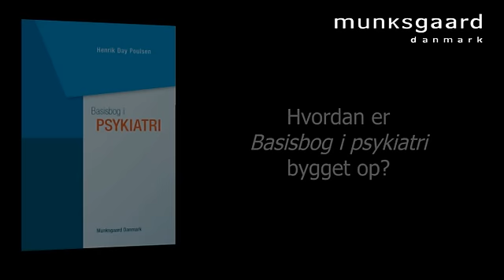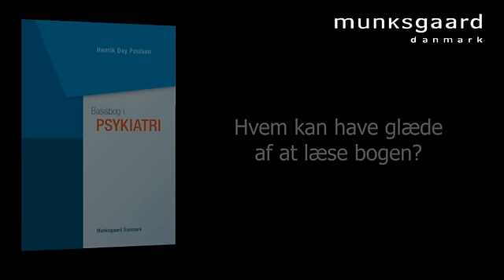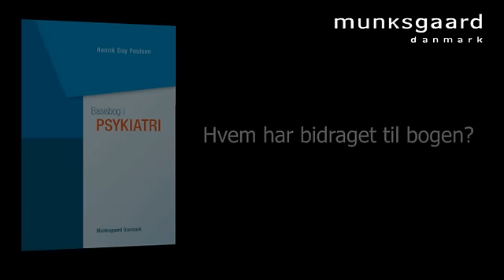Forlaget Munksgaard Danmark præsenterer: Henrik Day Poulsen - Basisbog i psykiatri